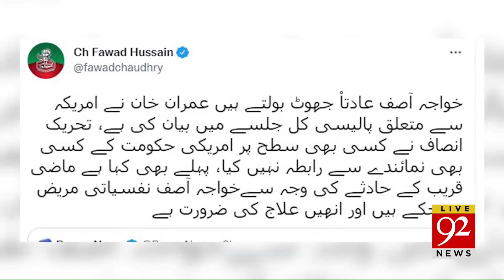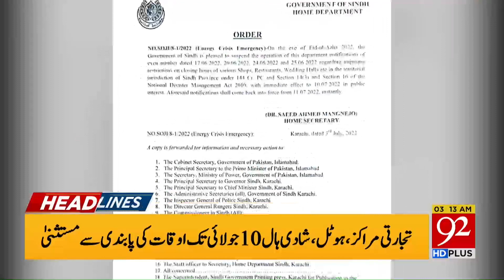Bad News for India !! | 03:00 AM | Headlines | 04 July 2022 | 92NewsHD